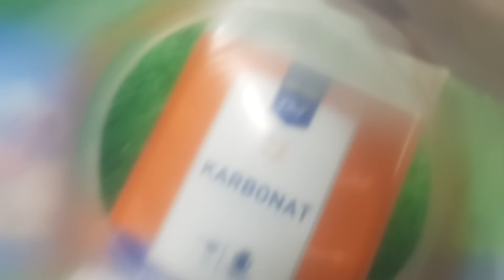Football VS Coca Cola Zero, Sprite, Fanta, Schweppes, Mtn Dew and Mentos in the toilet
Experiment video : Football VS Coca Cola Zero, Sprite, Fanta, Schweppes, Mtn Dew and Mentos in the toilet